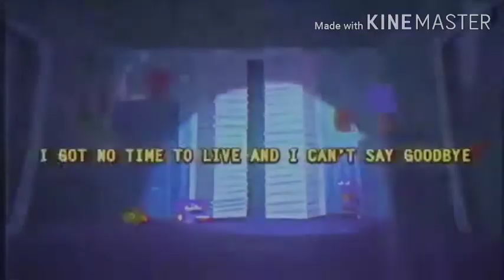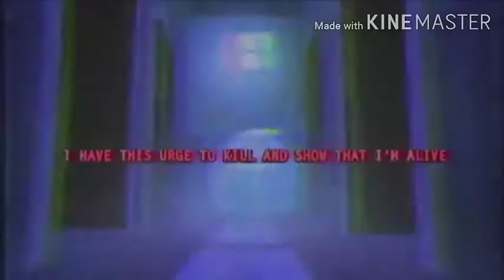FNAF 4 - I Got No Time (Vocal Cover by Antonio Perez)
Owned by The Antonio Perez YouTube Channel.